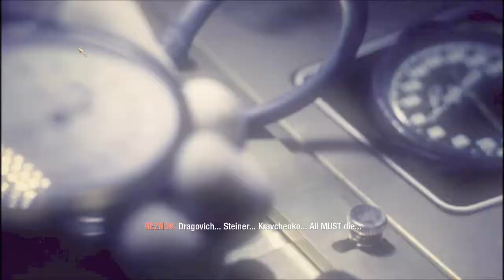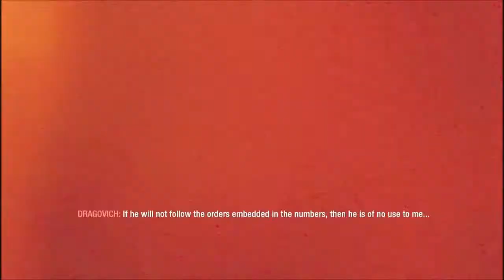Callofduty BlackOps#24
Shaun Playing Single Player Campain on call of duty black ops Hope you enjoy